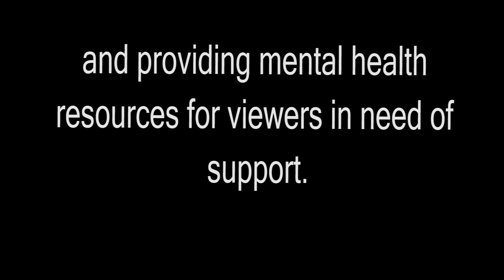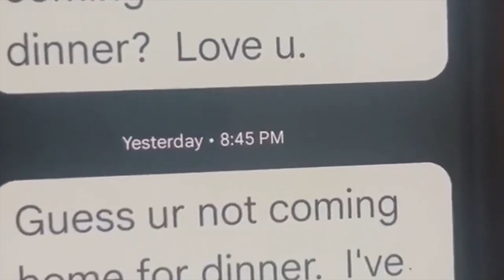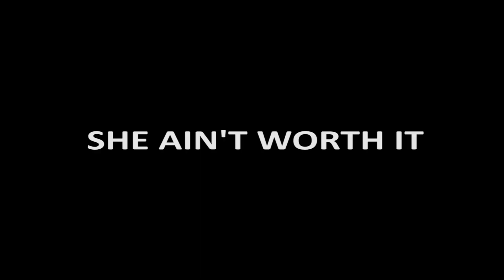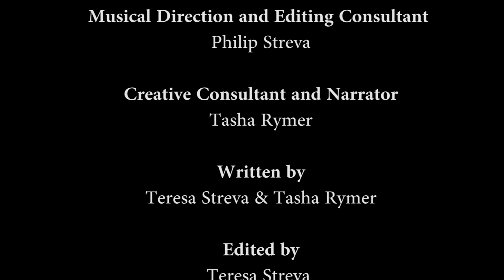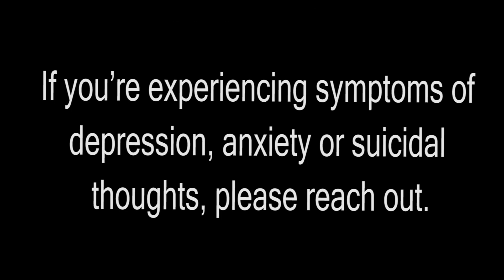Trust Fall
Trust Fall is a poignant and evocative short film that unveils the intimate pages of a young woman's journal, chronicling her harrowing battle with anxiety, depression, and the tumultuous path she treads in search of love. As the film unfolds, the audience witnesses her heartbreak with each relationship, ultimately culminating in a powerful revelation: that love, despite its challenges, can be the ultimate act of trust.